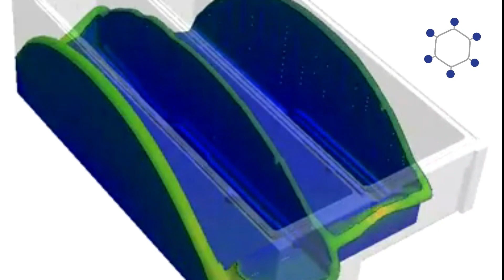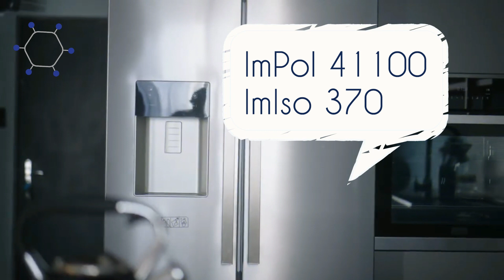Polyurethane foam for refrigerator insulation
Refrigerators, especially household refrigerators, are one of the most energy-consuming electrical appliances. Therefore, insulating them using appropriate materials and standard thickness is of great importance. The main reason for using polyurethanes as insulation for refrigerators and freezers is their low thermal conductivity, which is influenced by various factors particularly by the type of blowing agent used in foaming process.

In addition, polyurethane foams are lightweight, which makes it easier to transport and move the refrigerator, resulting in cost savings.